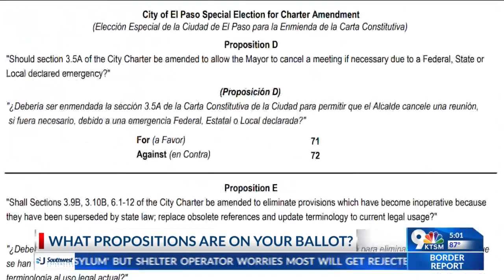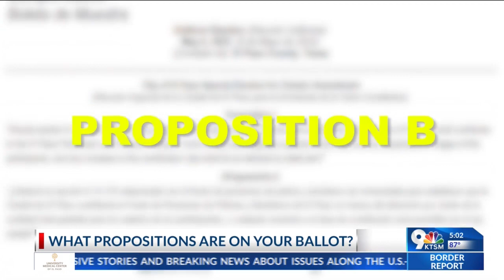What do the propositions on your ballot means?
Karla breaks down what the propositions on your ballot mean. Just in time for early voting.